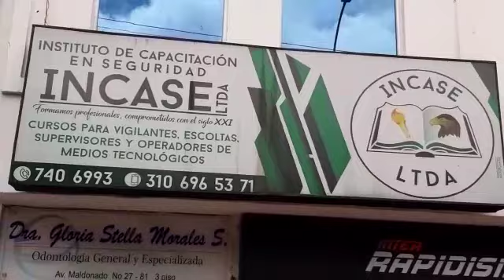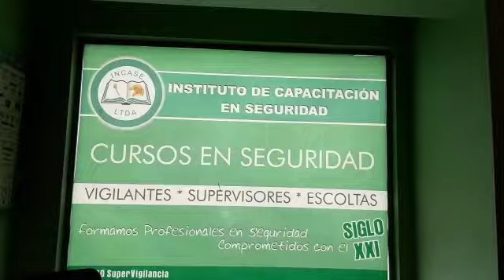Apoyan. Incase Tunja